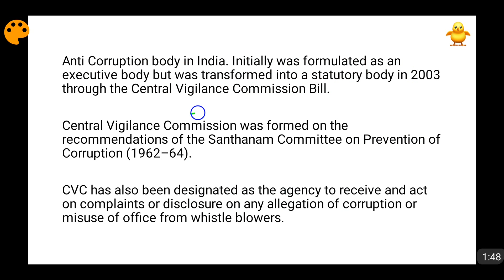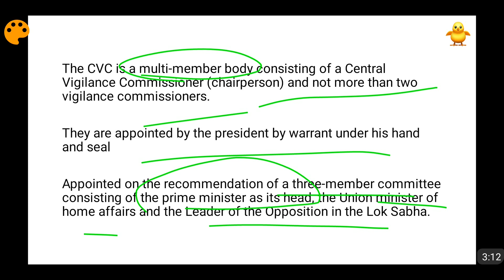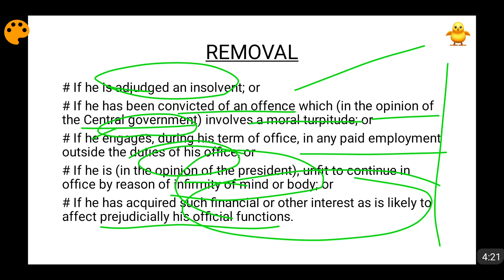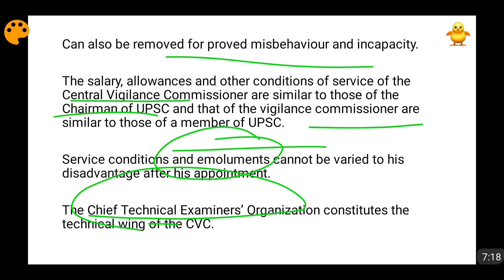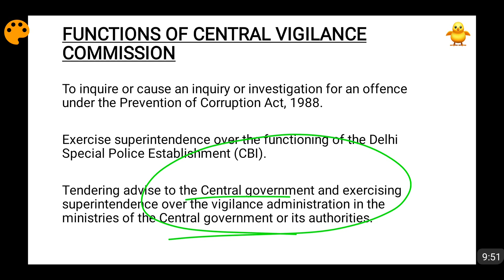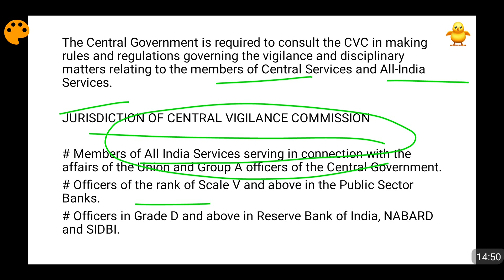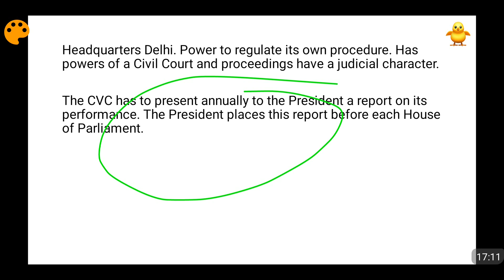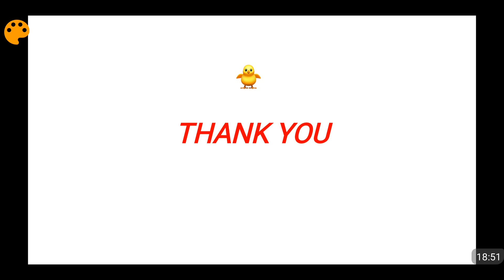Central Vigilance Commission Composition, Tenure, Powers & Functions Detailed Explanation (In Hindi)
All details regarding the Central Vigilance commission has been covered in this video like the powers, duties, functions, tenure, composition. Please watch the video to know all about Central Vigilance Commission which was formed in 1964 on the recommendations of the Santhanam Committee.